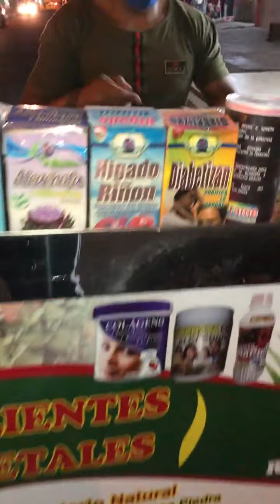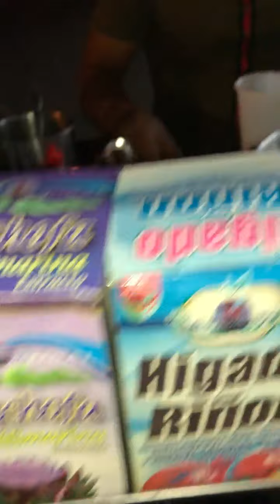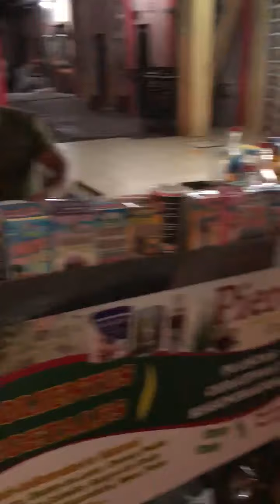Jugo Peruano Natural para el Descenso de La mujer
Mira como se hace.
Jugo Natural, Medicina De Peru en Ecuador  ♥️ para el Descenso de La mujer, en este caso es para Mi Esposa Shirley Coello " La Realeza" Por la Reciente Perdida de Nuestro Bebe, Mira como se hace